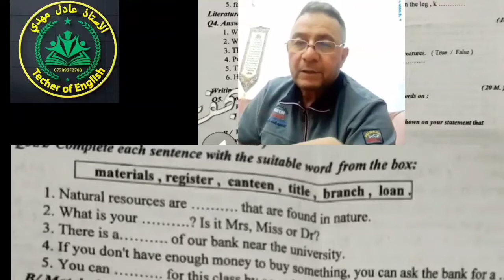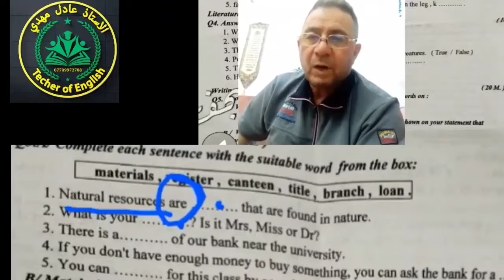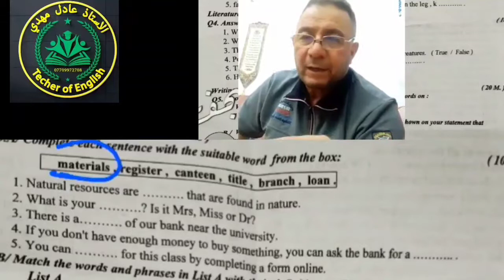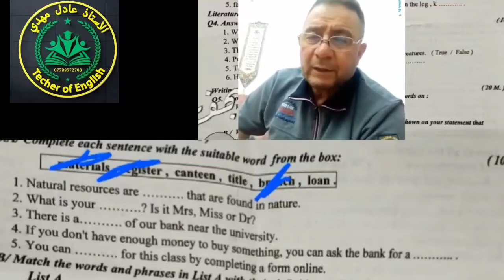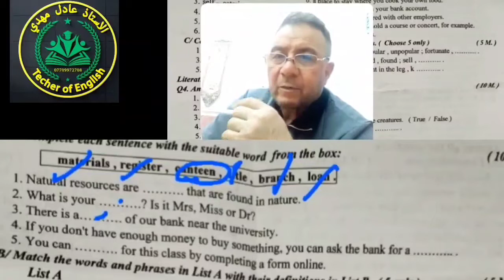حل سؤال الفراغات(الاسقاطات) وزاري 2022 ..تطبيقي / ادبي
🔴جميع مواقع وحسابات التواصل الاجتماعي
للاستاذ : عادل مهدي